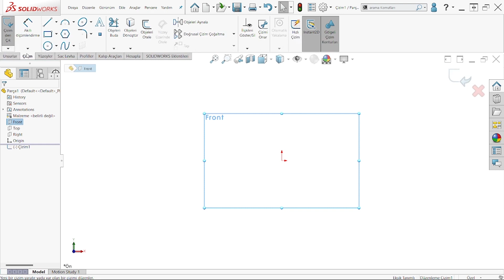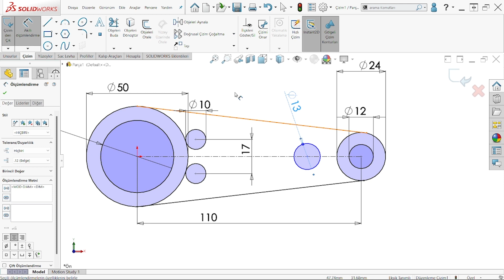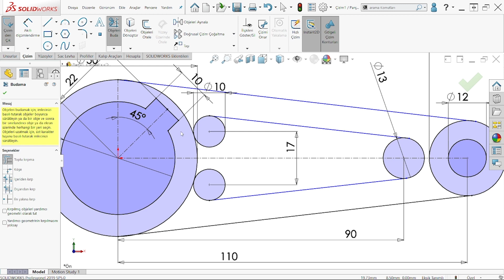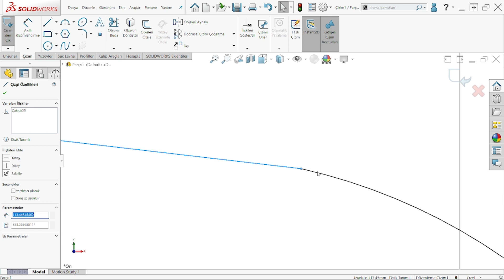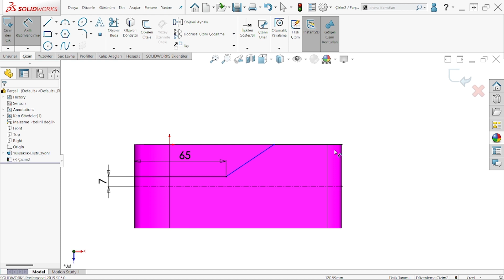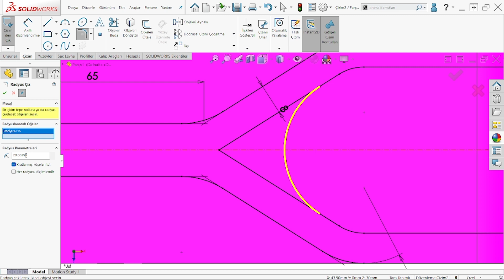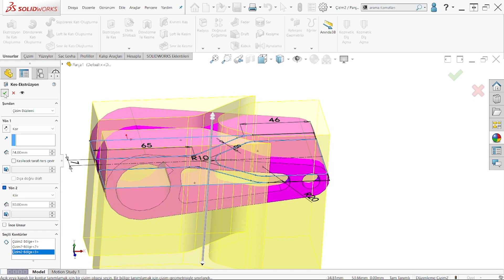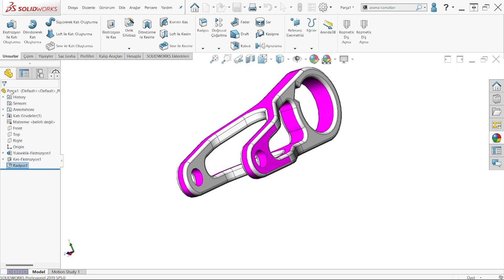SOLİDWORKS PARÇA TASARIMI / UYGULAMA